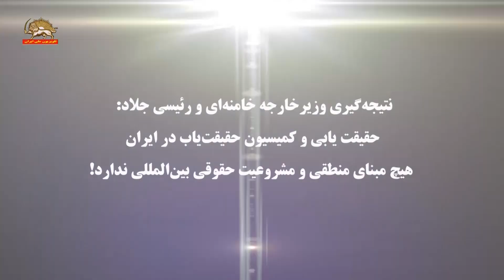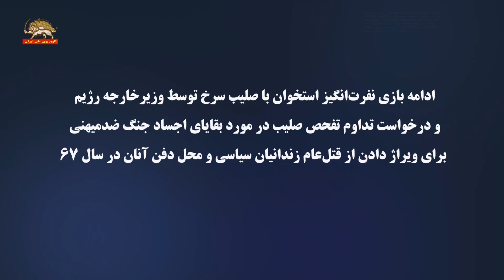طلبکاری امیرعبداللهیان دراجلاس شورای حقوق بشر درژنواز جهانیان -۸ اسفند ۱۴۰۲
طلبکاری امیرعبداللهیان دراجلاس شورای حقوق بشر درژنواز جهانیان